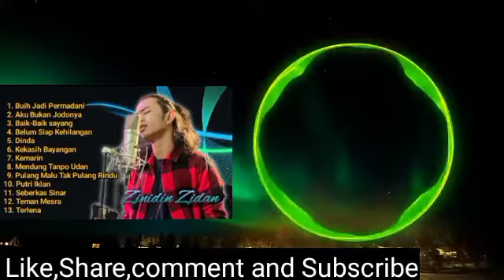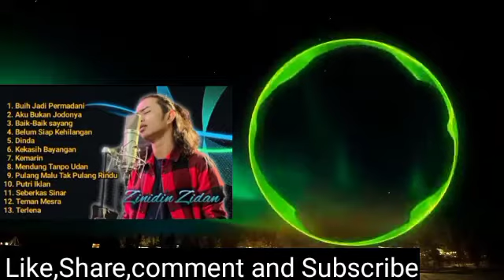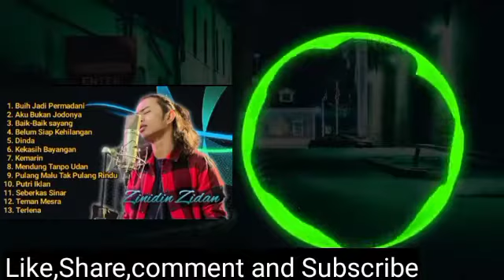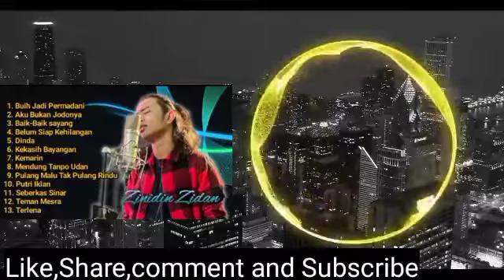Zidan feat tri suaka live jogja project | suara asli zinidin zidan fadli nyonk tri suaka & adlani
Keseruan live di sebuah cafe di jogja,mereka menamakan nya pengamen jogja project.semakin hari fans mereka semakin banyak layak nya artis papan atas..sukses terus untuk mereka smua..salam musisi..